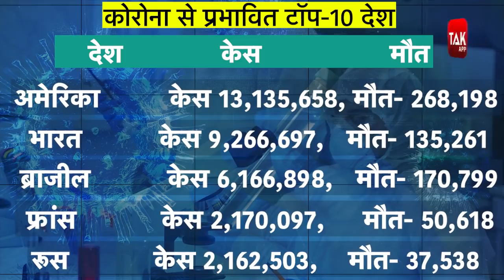Corona Virus Update: दुनियाभर में कोरोना से मौतों के मामले में बना रिकॉर्ड, भारत का हाल जानिए?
दुनिया के 218 देशों में कोरोना संक्रमितों की कुल संख्या छह करोड़ के पार पहुंच चुकी है. पिछले 24 घंटे में कोरोना वायरस के 6 लाख से ज्यादा नए मामले सामने आए हैं. वहीं रिकॉर्ड 12
हजार कोरोना संक्रमितों की मौत हुई है. एक दिन पहले 11,733 मरीजों की मौत हुई थी. दुनिया के सबसे ताकतवर देश अमेरिका में सबसे ज्यादा मौत हुई है. इसके बाद मैक्सिको, इटली,
ब्रिटेन, पोलांड, ब्राजील, भारत, रूस, इरान में मौत के सबसे ज्यादा केस आए. देखिए वीडियो...